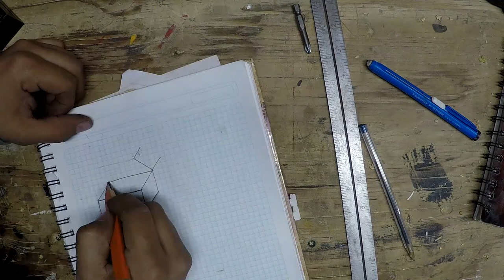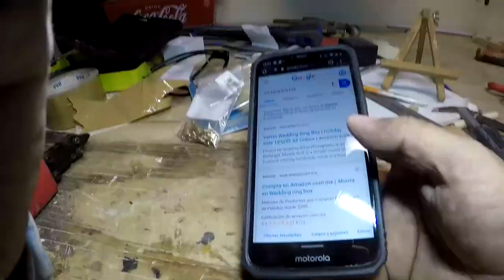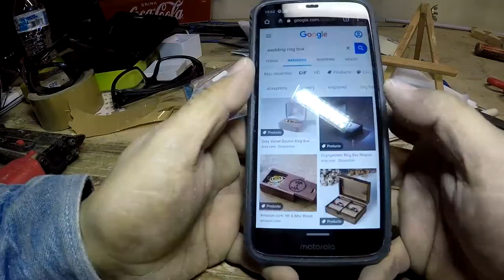TIMELAPSE. A wooden Ringbox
this is not a tutorial sorry, just a timelapse

made with mohogany wood